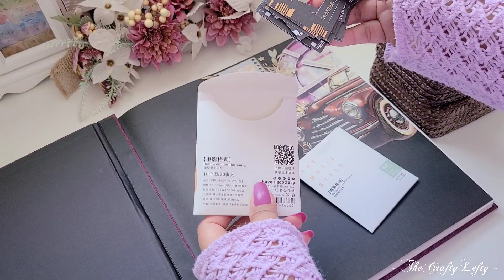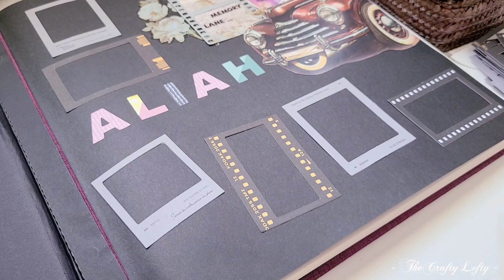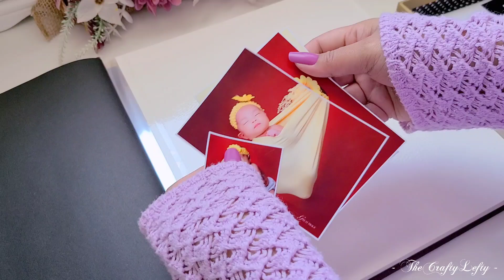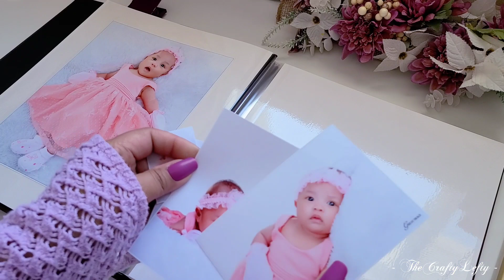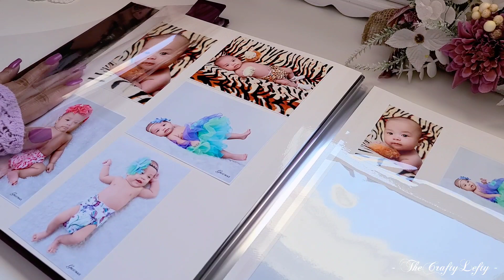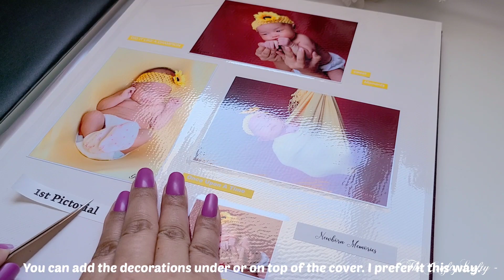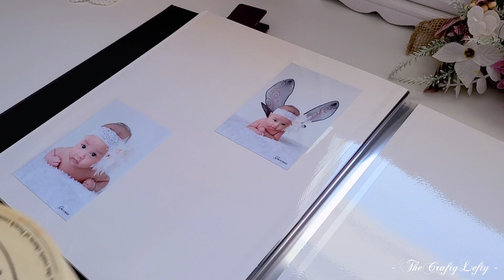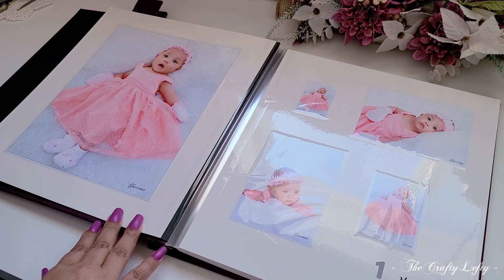ASMR Scrapbooking feat. @VienroseOfficial Photo Album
Vienrose Purple Photo Album

Features:
🩷 Linen cover
🩷 Comes in different colors
🩷 Acid free & PVC free, will not damage your photos
🩷 Self-adhesive design, can be used repeatedly
🩷 With 20sheets/40 pages, can hold 200 4x6, 40 8x10 or 40 10x12 photos
🩷 Suitable for any size photo
🩷 Can add more inner pages up to 10sheets/20 pages